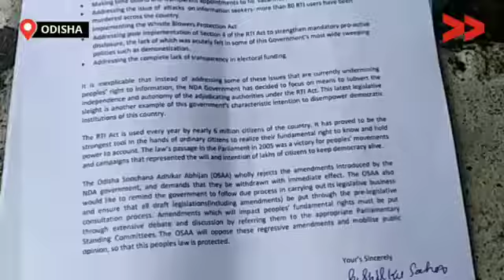RTI ROW: ସୂଚନା ଅଧିକାର ଆଇନକୁ ଅକାମି କରିଦେବାର ପ୍ରଚେଷ୍ଠା/Civil Socity Groups Protested Against Modi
ସୂଚନା ଅଧିକାର ଆଇନକୁ ଅକାମି କରିଦେବା ଓ ସୂଚନା ଅଧିକାର ବିଲକୁ ସ୍ୱୀକୃତି ପ୍ରଦାନରୁ କ୍ଷାନ୍ତ ରହିବା ପାଇଁ ପୁରୀ ଜିଲ୍ଲାର ସୂଚନା ଅଧିକାର କର୍ମୀ  ଓ ସହକର୍ମୀ ପ୍ରଧାନମନ୍ତ୍ରୀଙ୍କ ଉଦେଶ୍ୟରେ ଜିଲ୍ଲାପାଳଙ୍କୁ ଠୋସ ଦାବିପତ୍ର ଦେଇଛନ୍ତି ।

To make RTI less effective and not giving importance to people's query as information under the RTI,  Puri Zilla Rights to Information Campaign activists with other civil society groups have submitted a memorandum to the Puri collector against central govt RTI Bill amendment.

Community Correspondent Sumitra Barik reports from Puri, Odisha, working for Video Volunteers.